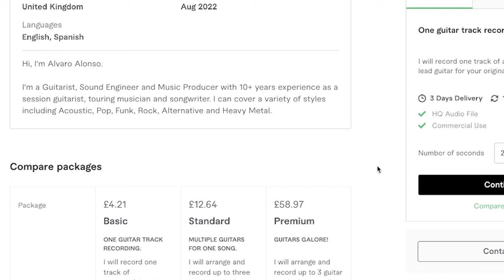The Strokes - Heart In a Cage [Vlog & Cover]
Cover starts at: 4:25

Let me know what you think of this in the comments and please help me out by sharing the music!

Video edited by Max Maquinay